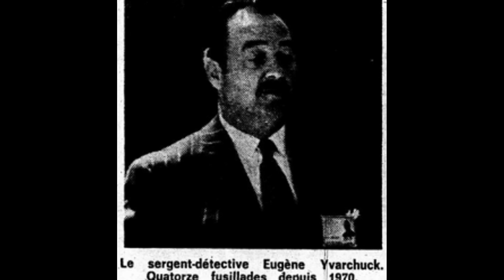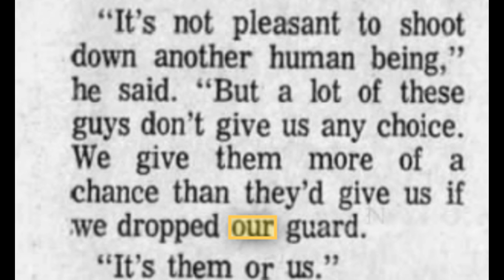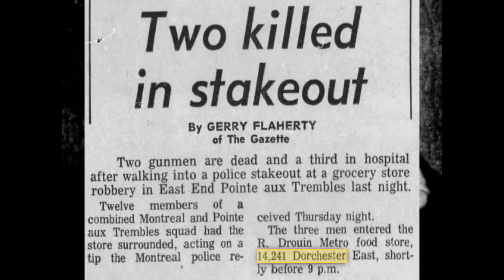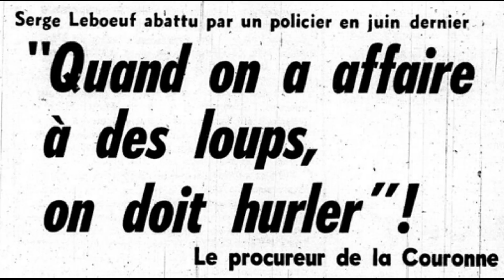Montreal death squad cops shot bandits first and asked questions later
Montreal cops took aim at armed bandits by shooting them dead, with cops bragging about their death counts